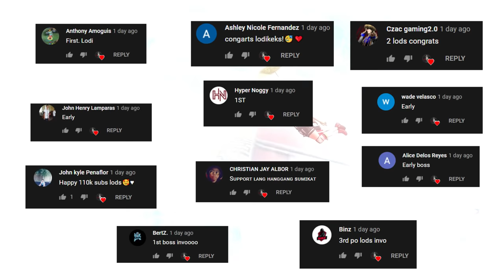WALANG HIYA NAKA BYAKUGAN!(ROS GAMEPLAY)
"nandito pala si neji sa naruto walang hiya hahaha!"

PC SPECS:
CPU: I7-9700KF
GPU: RTX 2080 TI Asus turbo 11gb
Memory: 32 GB 3200Mhz RIPJAWS
MOTHERBOARD: MSI z390 tomahawk
500 SSD: KINGSTON
2TB HARD DRIVE DISK

►Chill background Music:
Title: think about it
Type of music: Chill Hip Hop
Mood: Relaxing